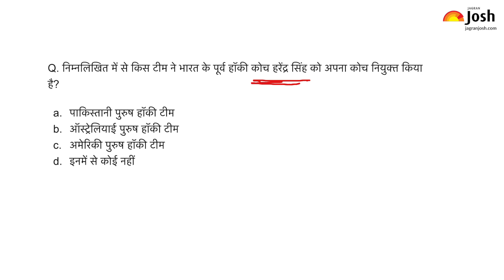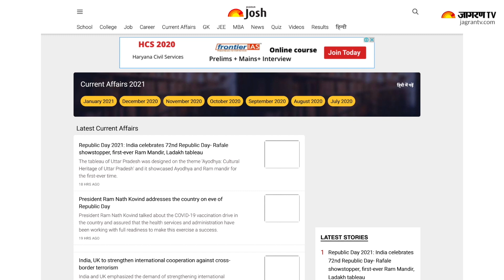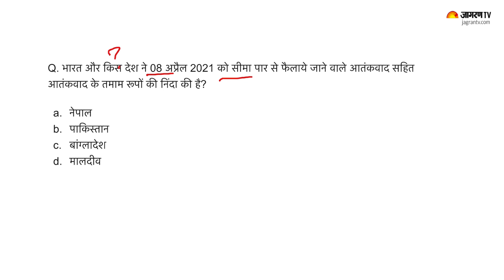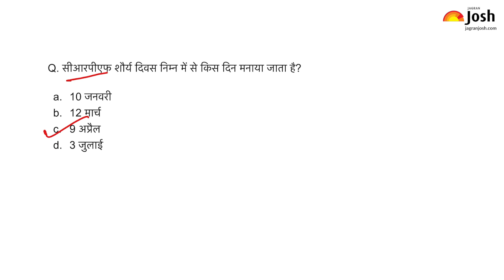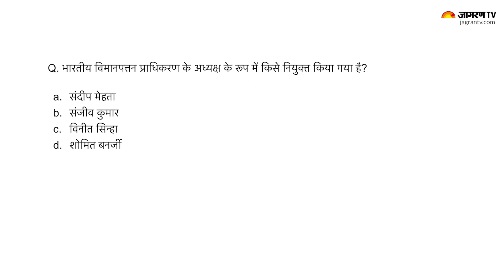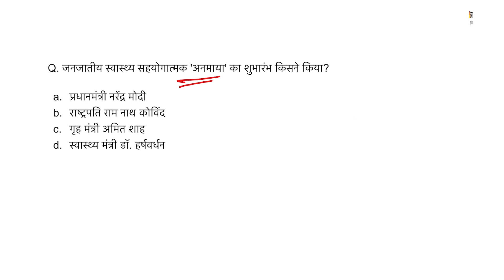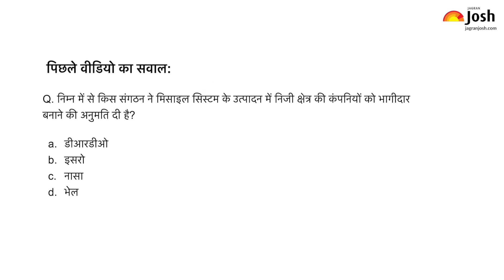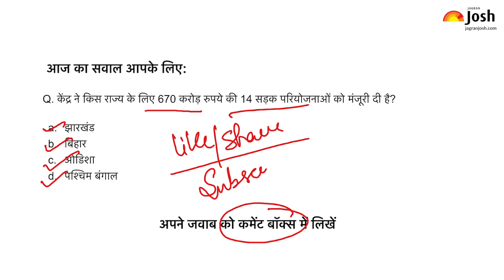Current Affairs Today | 12th April Current Affairs | Current Affairs In Hindi